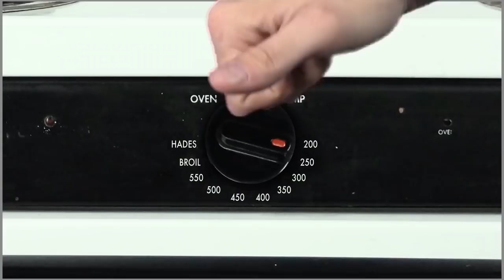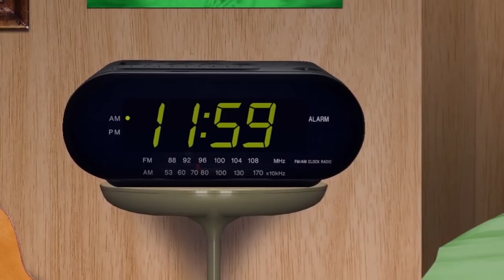Best Grapefruit Episodes! (Saturday Supercut)